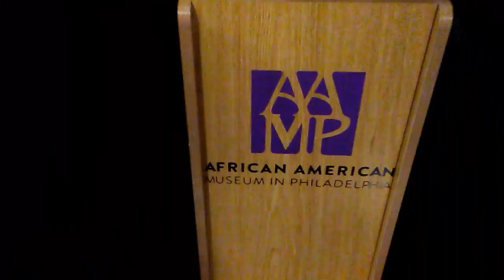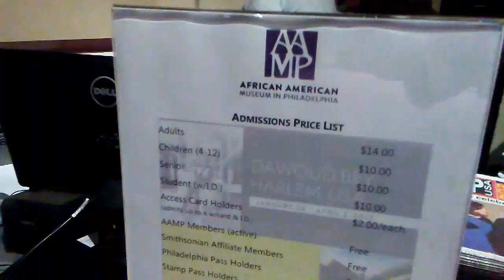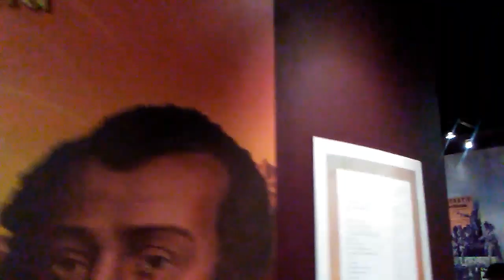I have a Dream Jazz for King(1)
Jan 27th was a great event at the Afro American Museum of Philadelphia. The Dr Martin Luther king Jr Executive Planning Committee & Penn University African American Resource Center "Jazz for King"  "Jazz is about freedom within discpline"  I was the MC and really enjoyed it